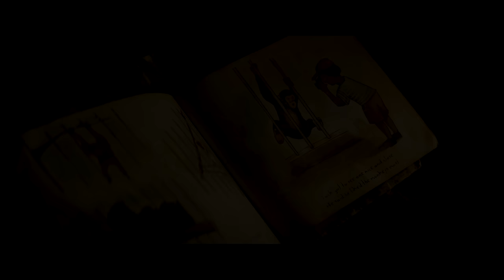KINGDOM OF THE PLANET OF THE APES Super Extended Trailer (4K ULTRA HD) 2024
Trailer For Kingdom Of The Planet Of The Apes in 4K ULTRA HD Quality